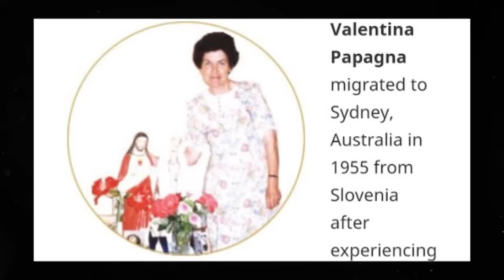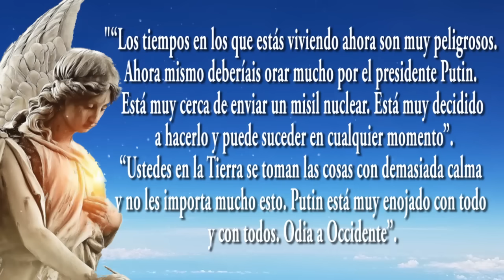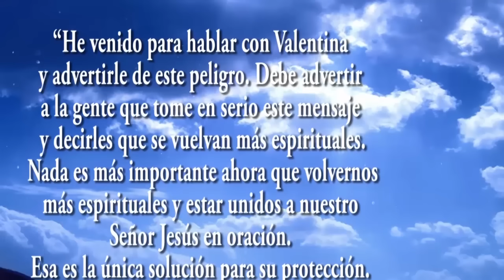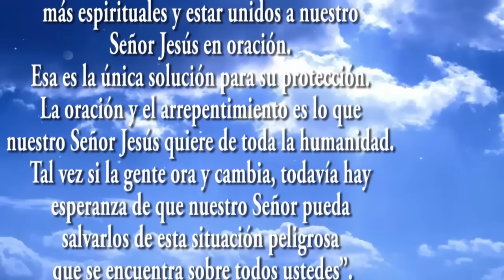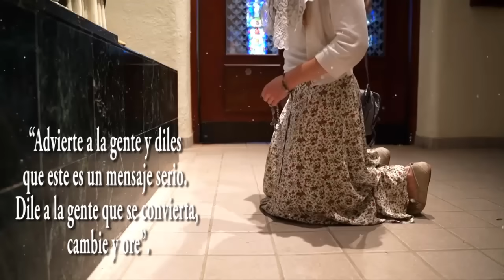Esa es la única solución para su protección, tomen en serio este mensaje.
Mensaje dado a la mística Valentina Papagna el 23/02/2024.
todos los mensaje de Valentina son aprobados por su director espiritual.